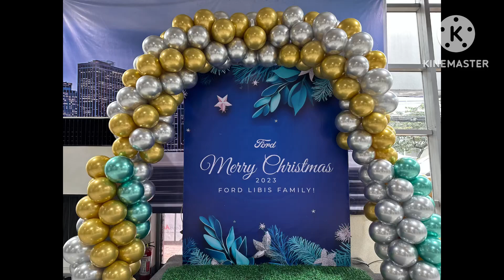Ford Territory TITANIUM X @ Ford Libis, Q.C.